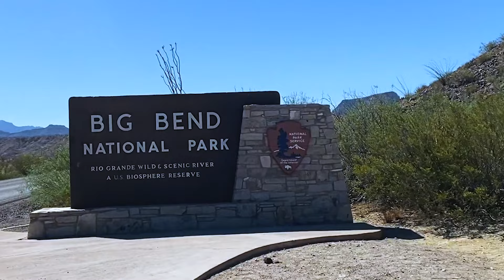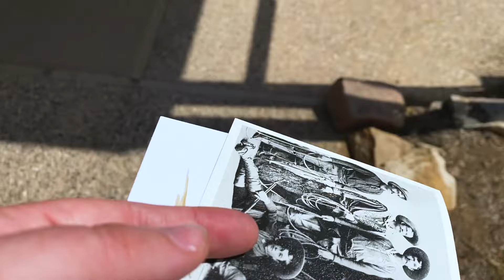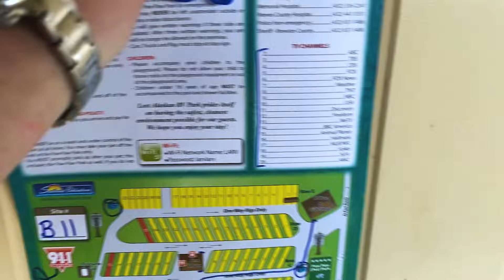Big Bend National Park, Terlingua Ghost Town and The Lost Alaskan | It's hot here!!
We are traveling from Cascade Cavern Trailer Park to Study Butte. We become hikers and try to handle the heat of the desert.

Trailer Details: 2021 Sunset Trail Super Lite - Pre-owned
Trailer Dealer: Holiday World in Alvarado, TX

Husband & Wife + 3 Dogs = Travel Trailer Adventures